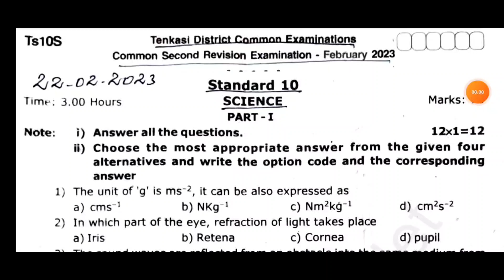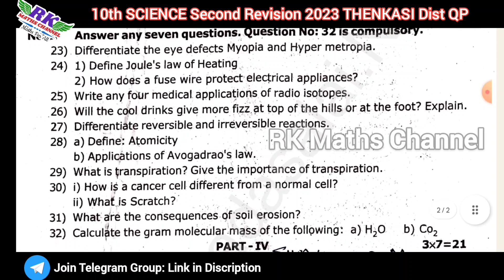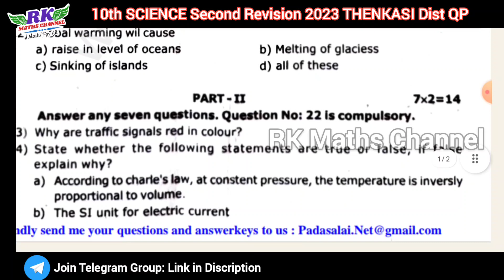TN 10th Science|Second Revision Exam 2023|THENKASI District Question Paper 2023